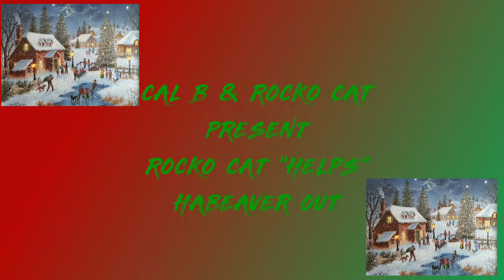ROCKO CAT HELPS HABEAVER OUT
A little StopMo for the Christmas Holidays. This was recorded on my Flamma FA05 on OD1 with the Harley Benton JA660CC LPB. I hope my rendition of the Andy Williams classic doesn't ruffle anyone's feathers! If you love instrumental Christmas music and more with the soothing sound of a tin whistle +, check out Rod's work

Shout outs to a pair of Guitar Youtubers making videos for the love of guitar and the joy of playing. All their gear is bought by them with the intent of spreading their hobby to others with the same inclination.

A shout out to 2bikemike, who has a cool channel getting you inside affordable guitars and making them better

A shout out to Bean Olsen Guitar Junky, the channel with affordable guitars, great stories and great playing

I will one day try to do a kit guitar, so I am watching Todd of Sweet T Guitars (the prophet of guitar building)
Rab Knox is the Mad Scotsman of guitar building and is a lot of fun to watch